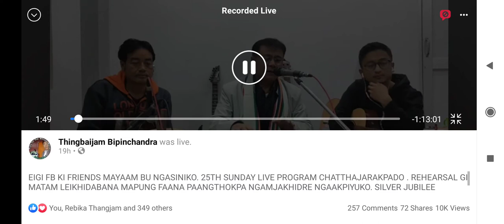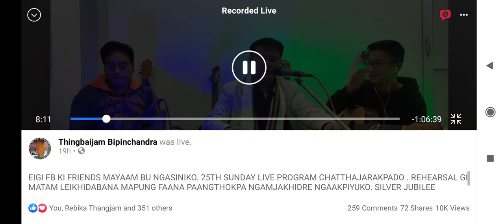THINGBAIJAM BIPINCHANDRA NA 2021gi ANOUBA CHAHIGI NACHOM 10/1/2021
RAJA NAOREM GI LYRICS NI